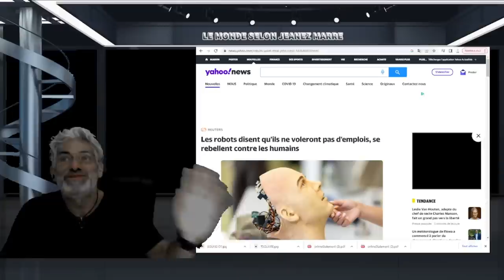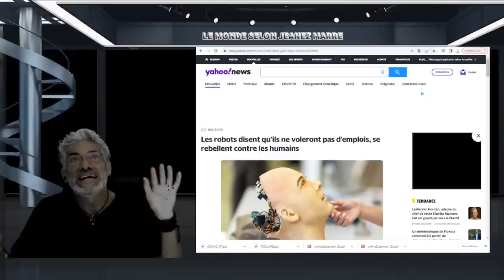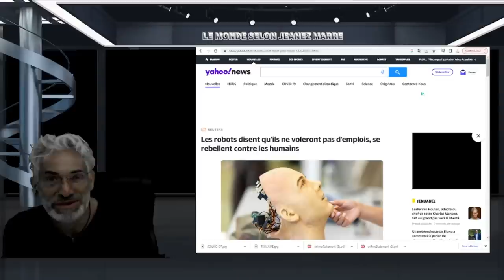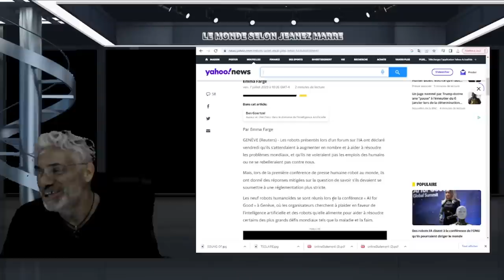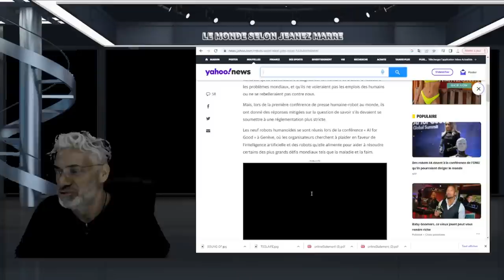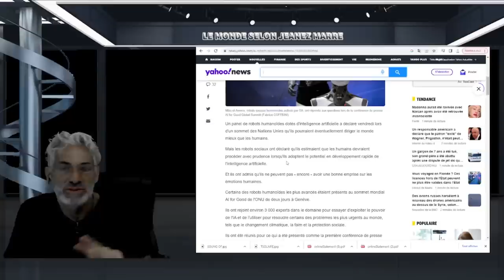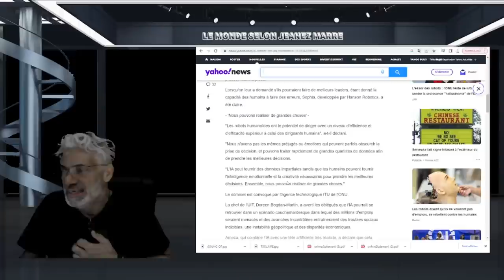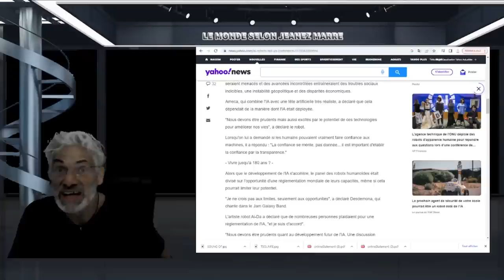ON NOUS AURA PRÉVENU, TOUT EST EN PRÉPARATION; IL EST PEUT ÊTRE TROP TARD !